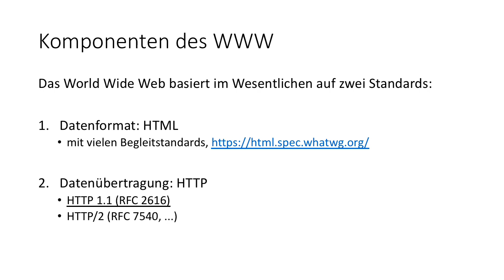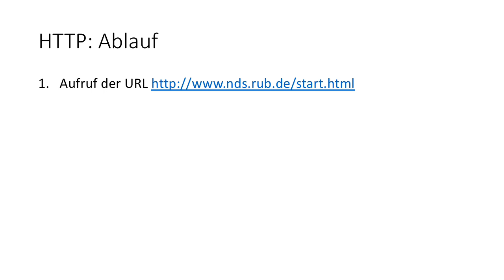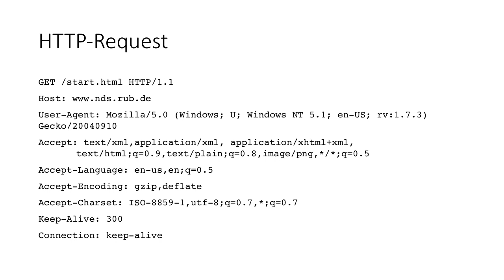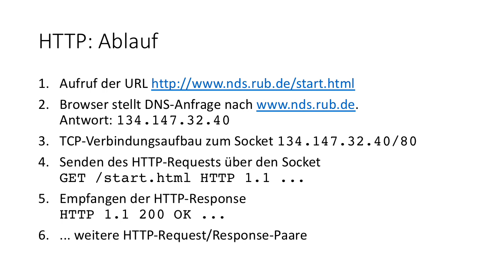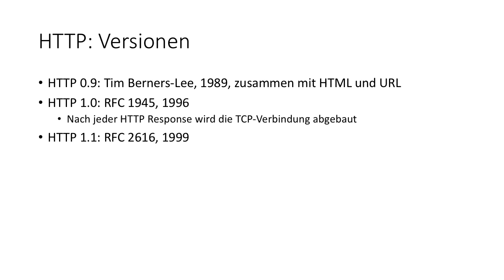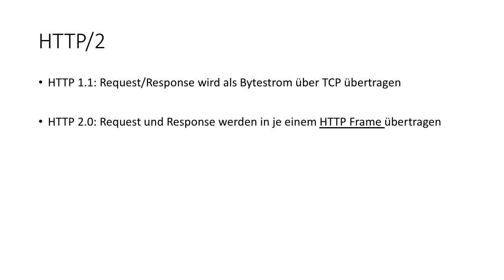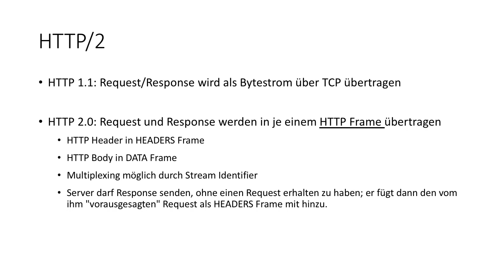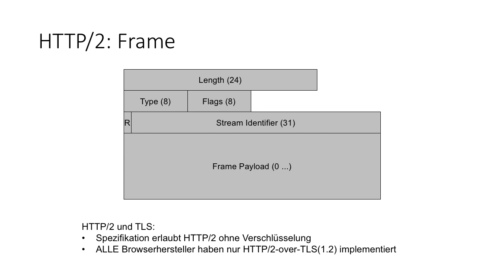Netzsicherheit 2: 1 Sicherheit von HTTP 1.2 HTTP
Transport Layer Security (TLS) ist der wichtigste Sicherheitsstandard im Internet. In dieser Vorlesungsreihe werden detailliert Einsatz, Aufbau und Erweiterungen von, sowie Angriffe auf TLS dargestellt.
In dem hier gezeigten Teil 1.2 gibt es eine knappe Einführung in HTTP.